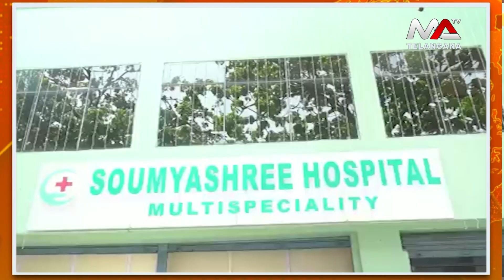సౌమ్య మల్టీస్పెషల్టి హాస్పిటల్ నుప్రారంభించినమల్కాజిగిరి ఎమ్మెల్యే మైనపల్లిహనుమంతరావు| Ma Telangana